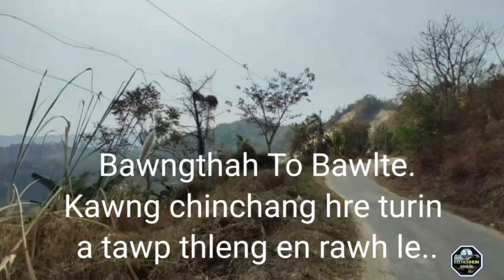Darlung khua fang nghal ang aw//Bawlte lamtluang..